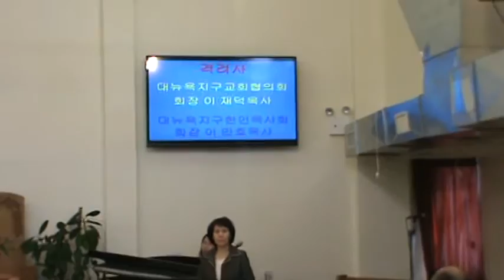에벤에셀 하나님 - 이정은 사모